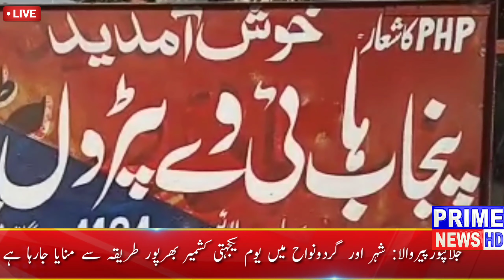Jalalpur pirwala petroling police post Ali pur more bhi apni asliyat per otar aai awam peryshan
جلالپورپیروالا پٹرولنگ پولیس پوسٹ علی پور موڑ اپنی اصلیت پر اتر آئی مسافروں کی مدد گار ثابت ہونے والی پولیس عوام کیلئے درد سر بن کر رہ چکی ہے ٹرانسپورٹ مالکان سمیت عام شہری بھی پریشان مزید تفصیل پرائم نیوز کی اس رپورٹ میں۔